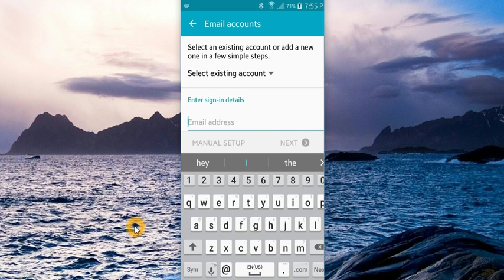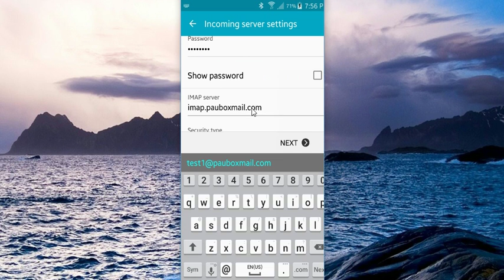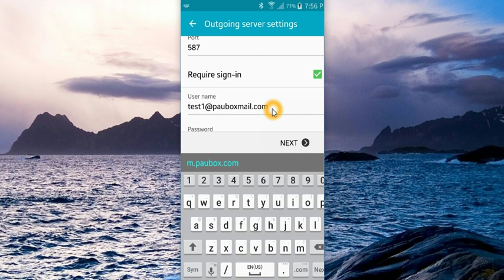How to Set Up Paubox's Encrypted Email on Android [LEGACY]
*NOTE: This is for our legacy hosted email product.

This is a quick video tutorial of how to set up Paubox Encrypted Email on your Android device.

Thank you for choosing Paubox to encrypt your email.